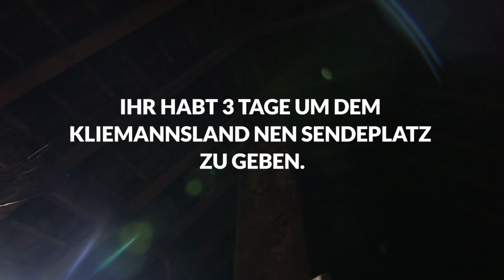DiE RocKeT beAns ERPresSunG | Kliemannsland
Wir sind schockiert vom Inhalt dieses Videos. Als wir neulich bei Rocket Beans TV zu Gast waren um ihnen zu erklären wie man ihre eigene Gameshow spielt fiel uns schon auf, dass auf ihrem Preise-Regal (ja sowas haben die) ein leerer Platz zu finden war. Dann wurde uns aus anonymer Quelle auch noch das folgende Video zugespielt, in dem sich militante Fans von gutem Webvideo-Content zum feigen Diebstahl bekennen...

Grauenvoll das Ganze! Sollte jemand im RBTV-Team Kontakt zu den Erpressern suchen, würden wir uns, als offensichtlich völlig unbeteiligte Drittpartei, als Vermittler anbieten. Auch in Sachen Videoanlieferung unterstützen wir natürlich gern und beugen uns, mit Blick auf diesen niederträchtigen Akt, dem Druck der Erpresser. Es geht schließlich um etwas Größeres!

Das Kliemannsland – Das sind Fynn Kliemann, seine Freunde und viele Helfer, die geilen Scheiß auf nem Bauernhof im Norden machen! Was? Dabei kommen dann n paar Videos rum, die ihr Euch anschauen könnt. Jeden Sonntag und wenn Ihr Glück habt, auch mal donnerstags! Täglichen Wahnsinn gibt´s hier

Kliemannsland ist Teil von funk. Schaut da mal rein